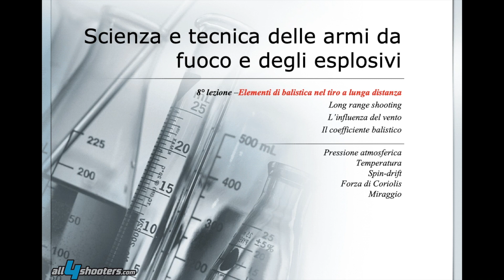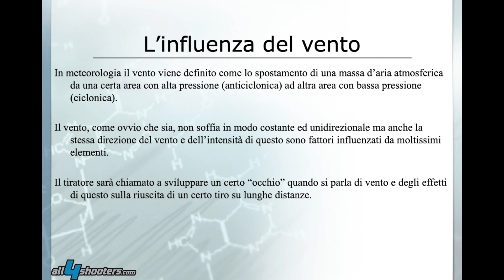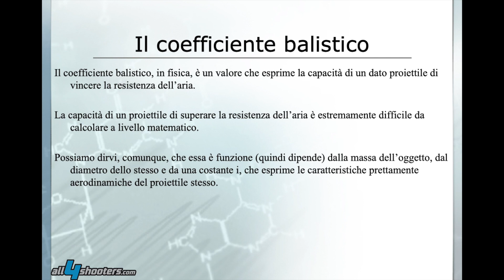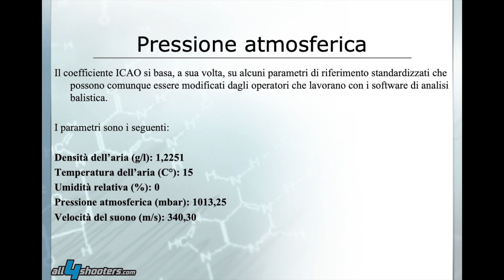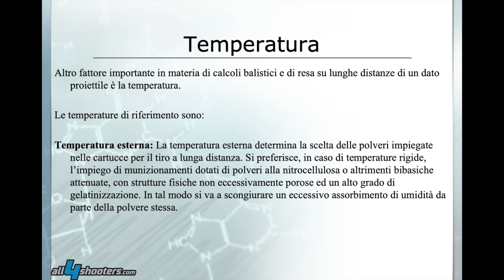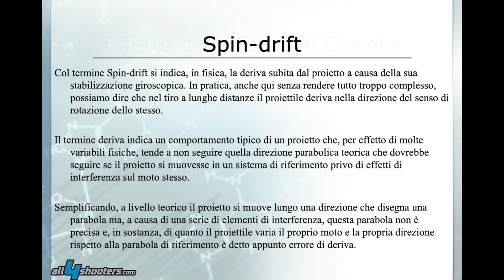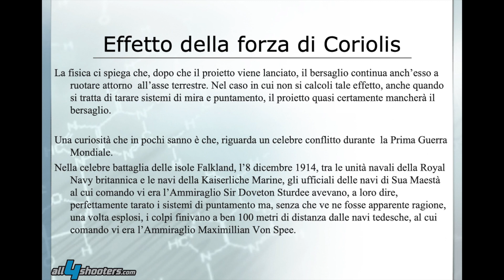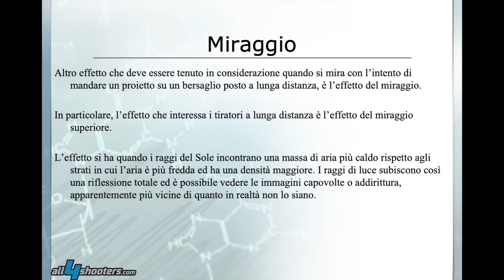Elementi di balistica nel tiro a lunga distanza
Una delle ultime frontiere del tiro sportivo è il cosiddetto "Long Range" dove i tiratori impegnano bersagli a distanze limite per le carabine e le ottiche. Questo modo di sparare implica la conoscenza e la comprensione di alcuni fenomeni balistici e, in senso più ampio fisici che hanno importanti ripercussioni sulla balistica interna, esterna e terminale del proiettile.